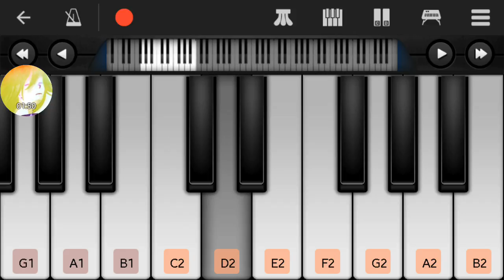My compositions are BAD... :/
Yeah i did this music inspired on ME (YUME NIKKI FANGAME)